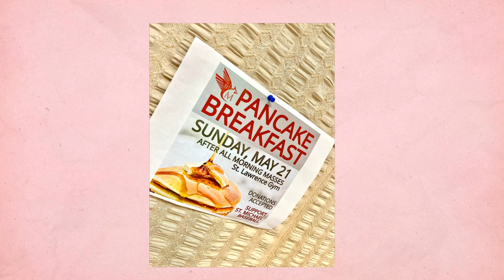5.21.2023 "Pancake Breakfast" Baseball Team - St. Michael Catholic High School - Fairhope, Alabama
This past Sunday, our baseball team held their first pancake breakfast fundraiser at St. Lawrence! Several players served as lectors and greeters, and then they helped serve along with several of their parents. Thanks to all who helped to make this a great success! ⚾️🥞

"Forming Great Hearts & Minds to do Great Things"
St. Michael, Defend Us!